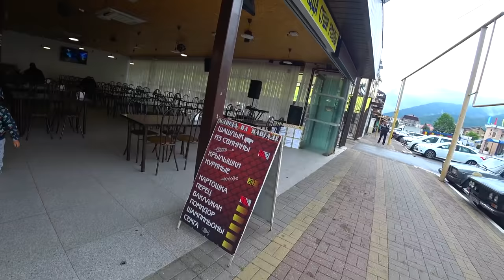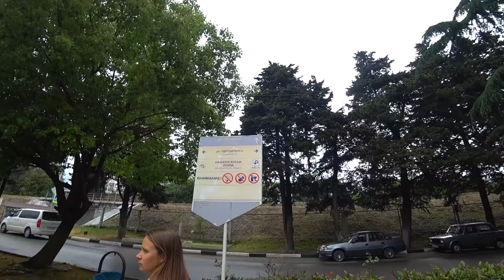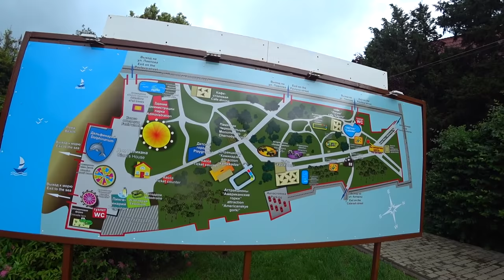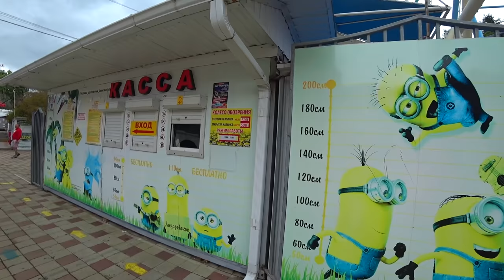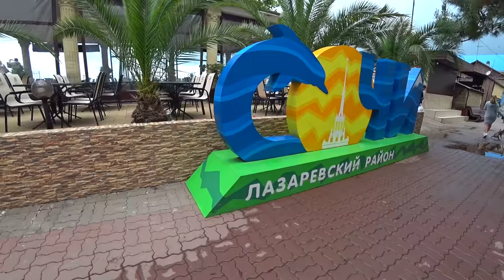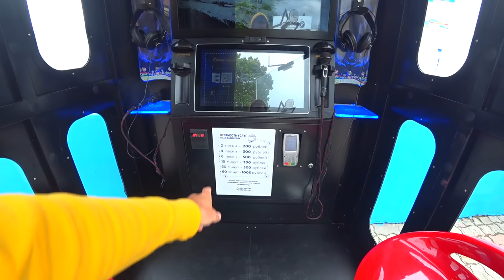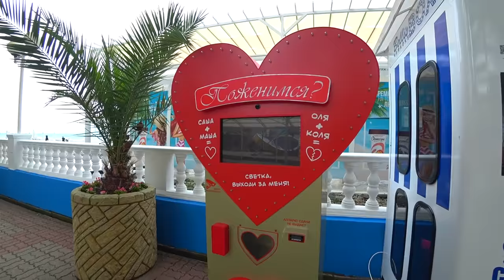ЛАЗАРЕВСКОЕ - лучший поселок для отдыха в СОЧИ 2021. Цены, набережная, пляжи, парк. ПОКАЗЫВАЮ ПРАВДУ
Никогда не понимал людей, которые выбирают Лазаревское для отдыха. Приехав сюда мне хватило пару часов, что бы их понять. Сами посмотрите...